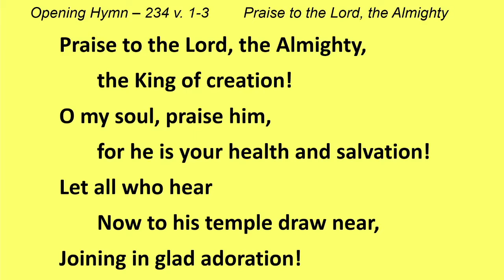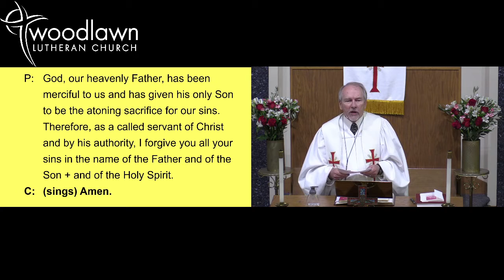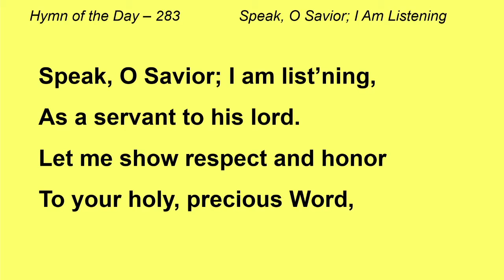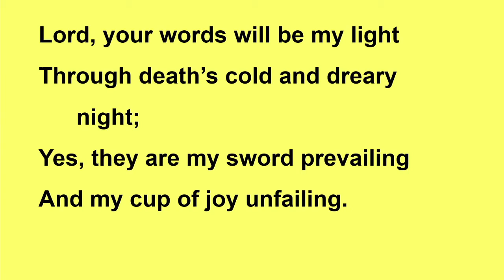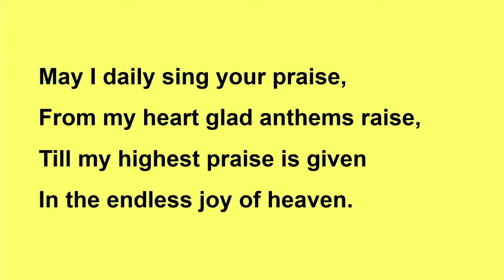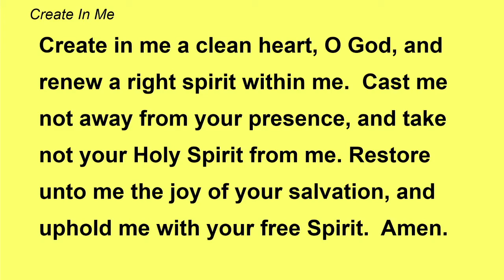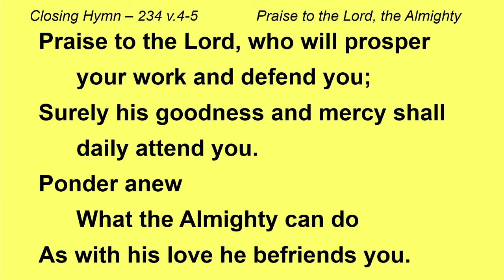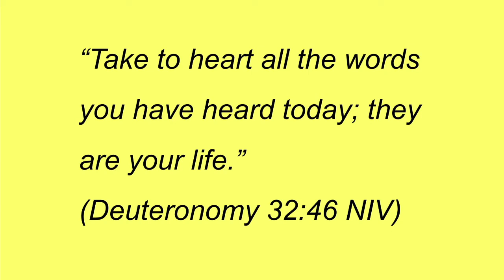Woodlawn, West Allis, Easter 5, May 2, 2021; Mr. Gustafson; John 15:1-8.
Church Service for Easter 5, May 2, 2021.

(This service is different from the Confirmation service.)

Our theme for Easter:
The intimate connection to our risen Lord wrought by the gospel means of grace has rich consequences for our life with him even now.

The sermon is based on the Text from: 5: John 15:1-8 - Remain in Jesus, the Vine.

Serving us today:
• Liturgist: Pastor T. Kneser
• Preacher: Mr. Caleb Gustafason, WLS EFT Student
• The Choir with the song, "Let the Word of Christ Dwell in You."